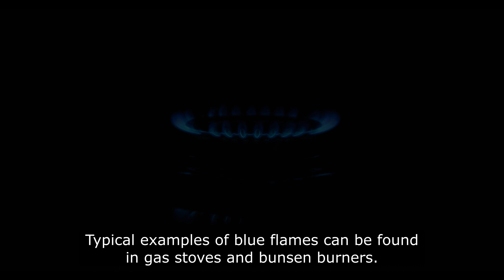Fire facts 🔥 - Fires can have different colors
Have you ever wondered why fires can have different colors? 🔥✨